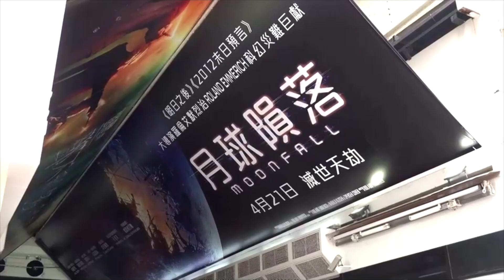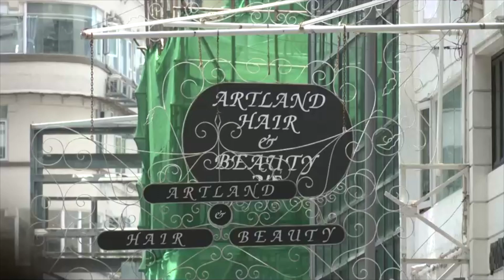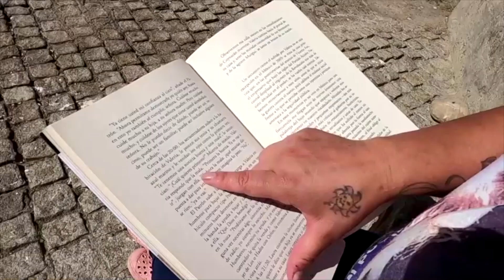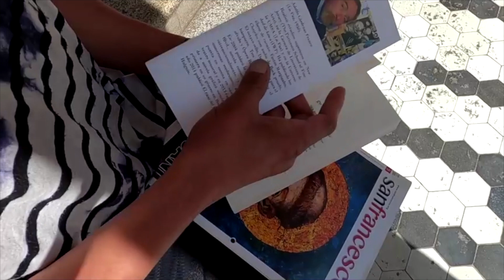Ít nhất 25 người thiệt mạng vì nắng nóng ở Ấn Độ I TIN QUỐC TẾ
▪ Thường dân Ukraine di tản khỏi thành phố Mariupol hoang tàn
 ▪ Cơ quan quản lý tình trạng khẩn cấp Tân Tây Lan được tuyên bố không vi phạm trong vụ núi lửa phun trào làm 22 người thiệt mạng năm 2019
 ▪ Hạn hán ở vùng Sừng Phi châu đẩy 20 triệu người đến nạn đói
 ▪ Ít nhất 25 người thiệt mạng vì nắng nóng ở Ấn Độ
 ▪ Bắc Hàn phóng hỏa tiễn đạn đạo ra biển
 ▪ Bắc Kinh siết chặt vận chuyển công cộng trong khi COVID-19 lan rộng ở Hoa Lục
 ▪ Hong Kong dự tính lộ trình COVID-19 khác với chiến lược không COVID của Trung Cộng
 ▪ Phía đối lập Sri Lanka đề nghị bỏ phiếu bất tín nhiệm Thủ tướng Rajapaksa
 ▪ Bolivia sẽ ân xá cho những tù nhân đọc sách